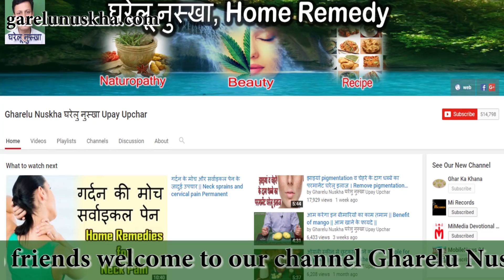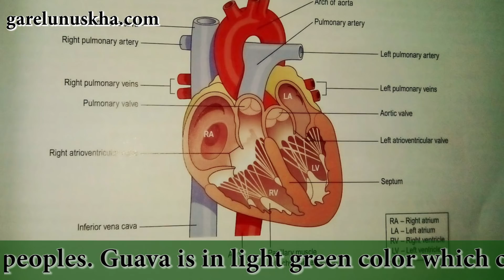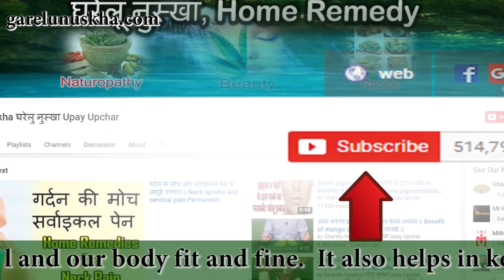इसे खाया तो मोमबती जैसे मोटापा पिघल जायेगा | How to reduce fat | fat ko kam karne ka upay.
नमस्कार दोस्तों, घरेलु नुस्खा में आपका स्वागत है। दोस्तों, आज मैं अमरुद के खाने से होने वाले फायदे के बारे में बताऊंगा। अमरुद हमारे देश का प्रमुख फलों में से एक है। हालाँकि, अमरुद देश के अलग अलग हिस्सों में सालों भर मिलता है लेकिन यह ठंडी के दिनों में सभी जगहों पर मिलता है। अमरुद हल्के हरे रंग का होता है जिसमें सैकड़ों बीज होते है। दोस्तों, अमरुद की तासीर ठंडी होती है। ये पेट की समस्या को दूर करने में रामबाण नुस्खा है। इससे कब्ज, अपचन, एसिडिटी आदि दूर होती है। इसके आलावा अमरुद का बीज भी सेहत के लिए स्वास्थप्रद होता है। इसमें दर्जनों तत्व और खनिज पाए जाते है। इसके आलावा अमरुद में मिनरल्स और विटामिन भी पाए जाते है। जो पाचन क्रिया को मजबूत बनाता है। इसलिए रोजाना अमरुद खाएं। आइए जानते है अमरुद खाने के फायदे डीएनए सुधारने में सहायक अमरुद डीएनए को सुधारने में सहायक है। एक रिसर्च के अनुसार अमरुद में विटामिन बी-9 होता है जो कोशिकाओं को स्वस्थ और सुरक्षित रखता है। इसके आलावा यह डीएनए को भी सुधारता है। मांसपेशियों और दिल को स्वस्थ रखता है अमरूद में मैग्नीरशियम और पोटैशियम प्रचुर मात्रा में होता है। जो मांसपेशियों और दिल को स्वस्थ रखता है। इसके आलावा ये कई बिमारियों से भी निजात दिलाता है। इम्यून सिस्टम को मजबूत बनाता है अमरुद में नाना प्रकार के खनिज पाए जाते है। इसके आलावा अमरुद में मिनरल्स भी पाए जाते है। जो इम्यून सिस्टम को मजबूत बनाता है। सर्दी-जुकाम में फायदेमंद बड़े बुजुर्ग सर्दी जुकाम में अमरुद खाने से मना करते है लेकिन रिसर्चर की माने तो यदि सालों भर अमरुद का सेवन करें तो सर्दी जुकाम जैसी समस्याओं से निजात मिलता है।  Gharelu Nuskhe,Home Remedies in Hindi,Gharelu Nuskhe,fat ko kam karne ka tarika,fat ko kam kaise kare,motape ka gharelu ilaj,treatment of fat disease,benefit of guava,pait ki bimari ka ilaaj,constipation ka ilaaj,Amrood Khane ke Fayde,Guava Health Benefits,fat ko kam karne ka upay,how to weight lose,desi upachar,motape ko kaise pighayen,pait ko kam karne ka ilaaj,How to reduce fat,इसे खाया तो मोमबती जैसे मोटापा पिघल जायेगा,how to solve stomach problem